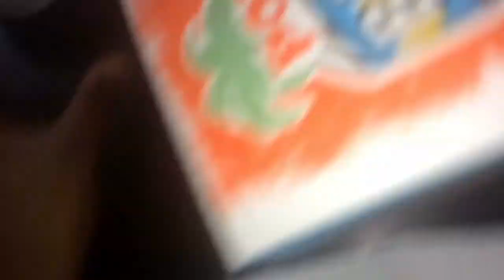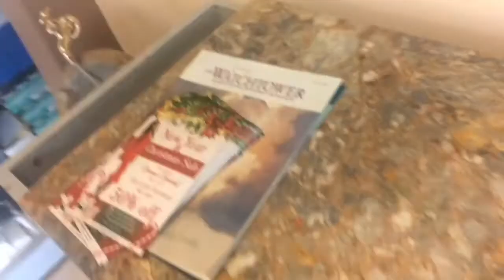Vlog | nail day !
. Collab info:wowitstamia

Find me !

Want to collab ?
Dm on Instagram @truly.jaz
Or twitter g0lden.jazzz

And questions I'll try to answer some

And answer my poll ^
Comment you fav part of the video if you read this
Thanks 🙏🏽 for all of you guys support
Green screens (Gabrielle Marie)
etc.
*music doesn't belong to me full rights to the owner